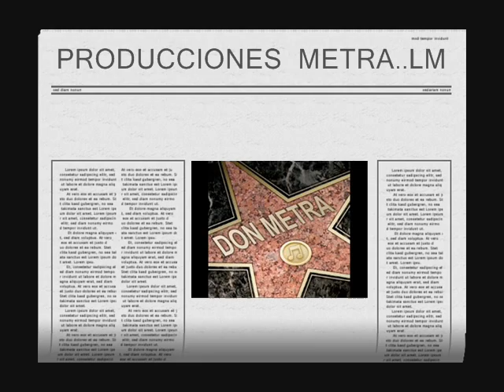DON METRA 1TOP PRODUCCIONES